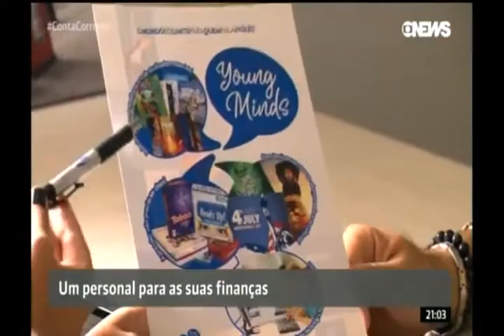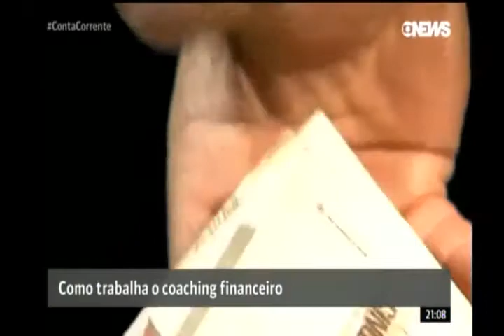Globo News entrevista Villela da Matta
O presidente da SBCoaching Villela da Matta, da uma entrevista para o Programa Conta Corrente da Globo News sobre Organização Financeira e o papel do Coach nesse processo.

Forte Abraço. 👊💛